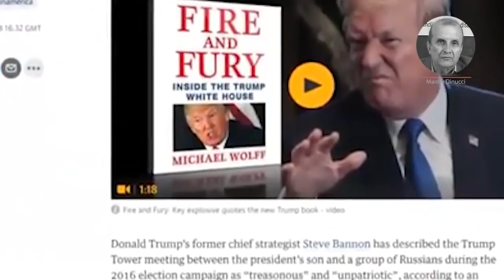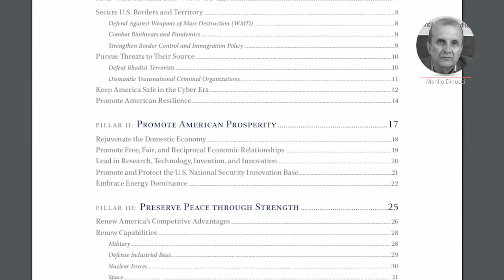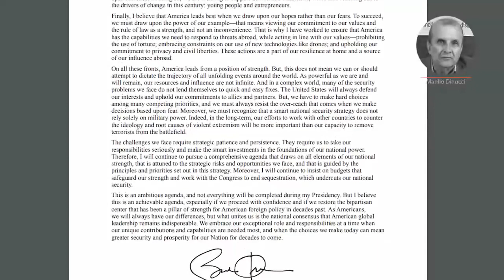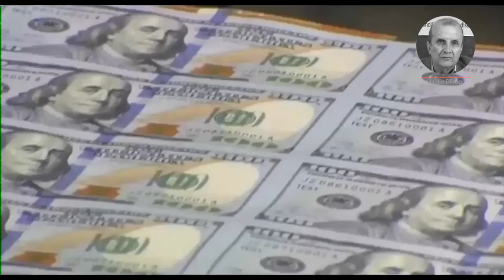Manlio Dinucci : Il vero libro esplosivo è a firma Trum